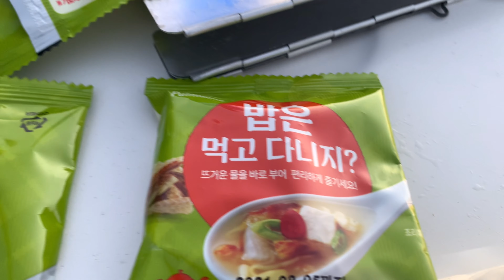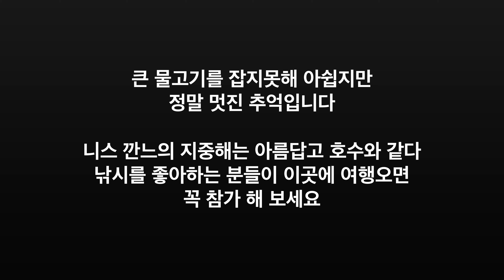니스 선장과 칸느 어부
Fishing in Cannes 29-30 Mars 2021
Antibes 항구에서 배를타고 깐느 앞에 있는 섬 레헹스까지 이동하며 낚시와 돌고래, 참치 뛰는 자연의 아름다움이 ~~~